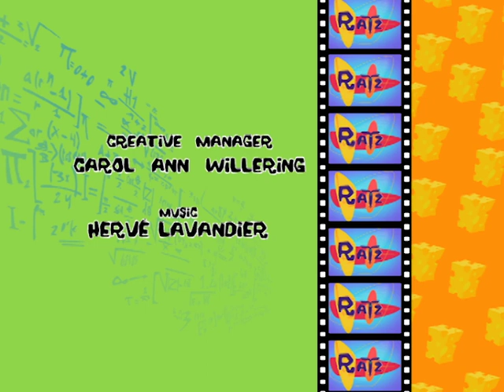RATZ - SO-CALLED CHRISTMAS SPIRIT (S01E11) Full Episode in HD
Because of Rapido’s silly pranks, Santa Claus won’t deliver Razmo’s present. To fix his booboo, Rapido steals the gift Svetlana had treated herself to, to offer it to his friend: a pretty little vase that Razmo mistakes for a supersonic helmet!

Welcome to the official RATZ Youtube channel!
Join RATZ channel and boost your fun with Rapido and Ramzo!!

Rapido and Razmo, two humor infested rodents, have found their paradise! They are squatting an old Cargo ship: on board are 5,000 tons of cheese! Unpasturized, creamy, runny, cheese. Standing proud and tall on their rat-boards, their non-patented super-sonic rat-traps, Rapido and Razmo have no intention of sharing their treasure!